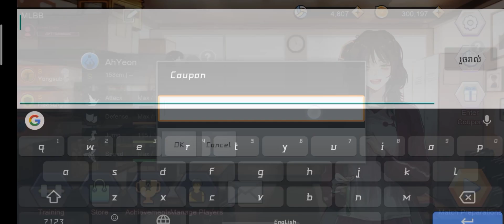New Coupon.The Spike.13/05/2023